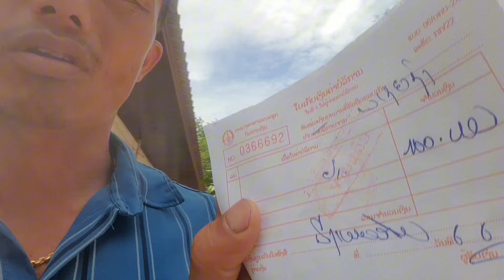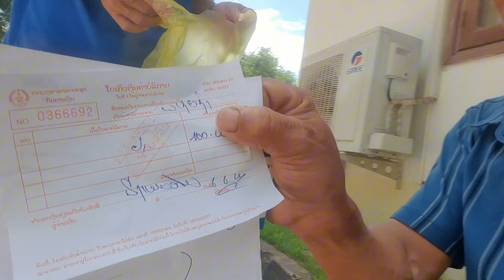coj kuv niam mus kuaj los peb pws nram hoo maum no lawm os